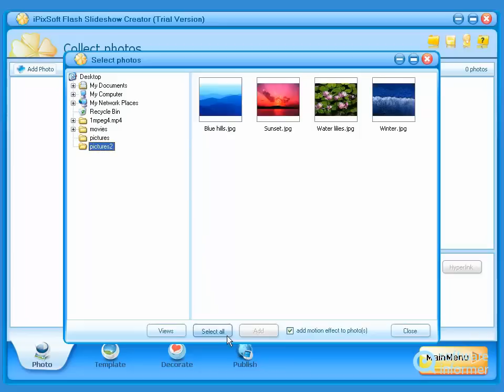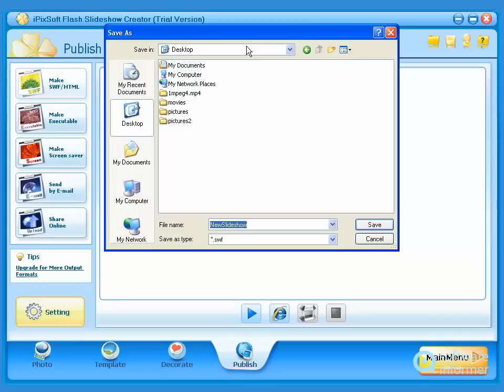iPixSoft Flash Slideshow Creator video demo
It helps you turn digital photos and video clips into flash slideshows. iPixSoft Flash Slideshow Creator2 is developed by iPixSoft Studio. Read the full review of iPixSoft Flash Slideshow Creator